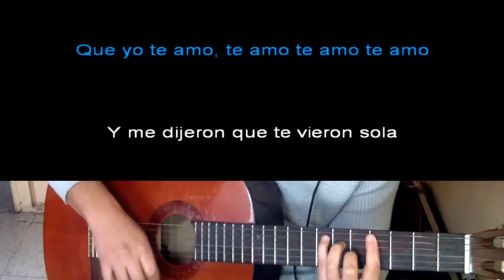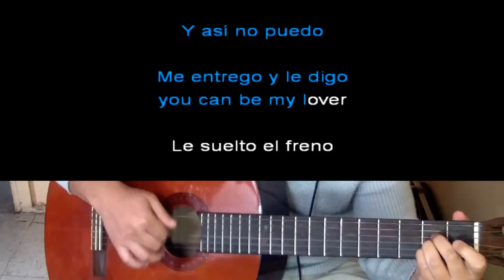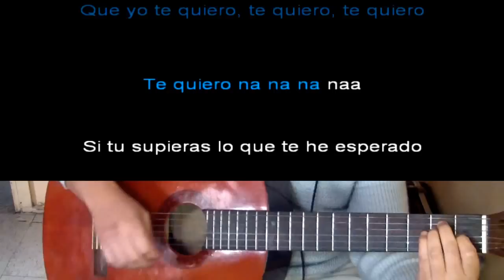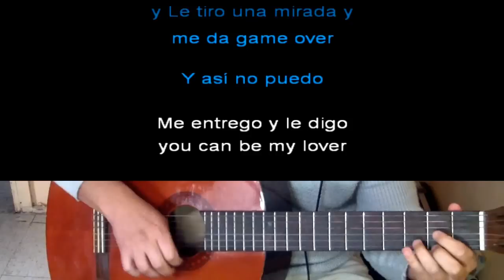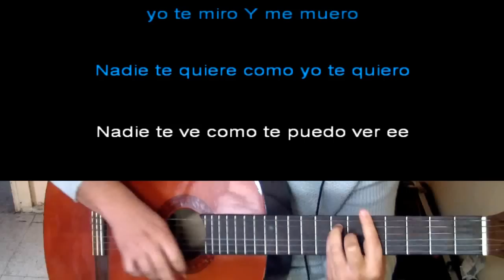Por Fin Te Encontré Guitarra KARAOKE - Cali dande yatra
Hola este es un Karaoke de solo guitarra de la canción Por fin te encontré